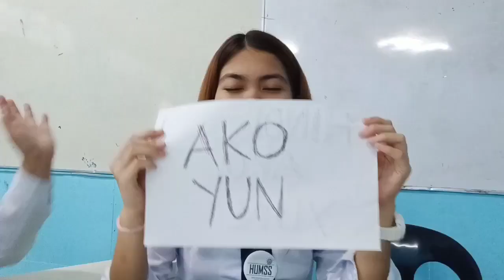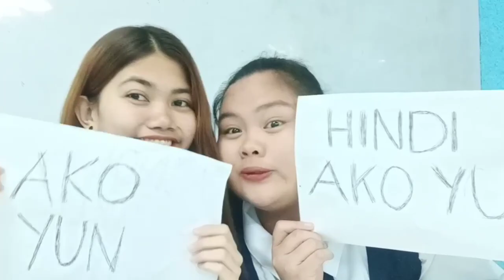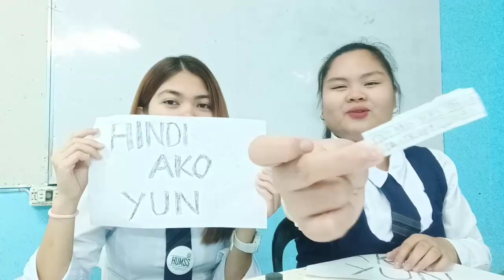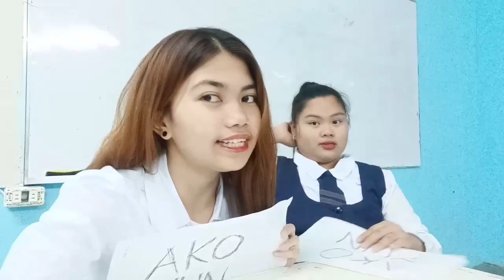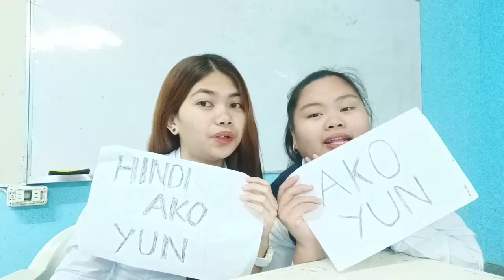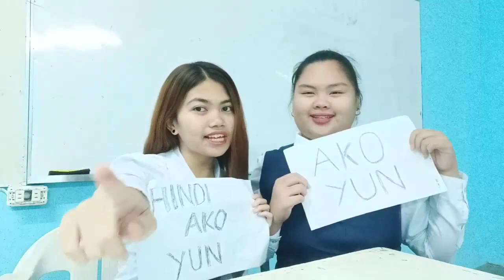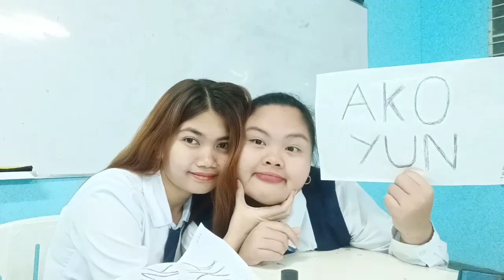"AKO YUN - HINDI AKO YUN" Challenge ft. Crystalla //Cathcath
Hellooooooo guys💓 watch my  "Ako yun-Hindi ako yun" Challenge with Crystalla Vlogs😊 Watch it 'til the end.

Ps: I will try to upload the preparation/behind the scene of this game hihe